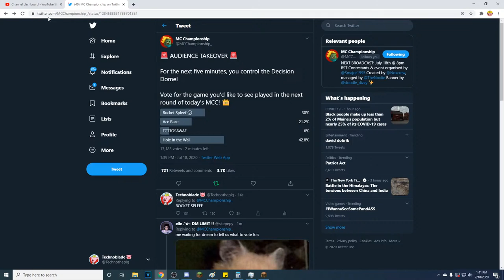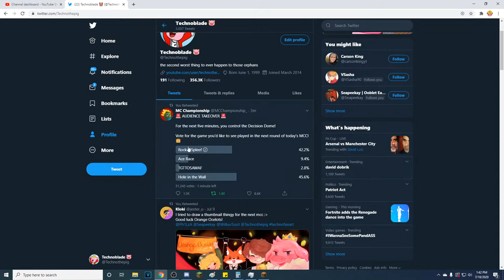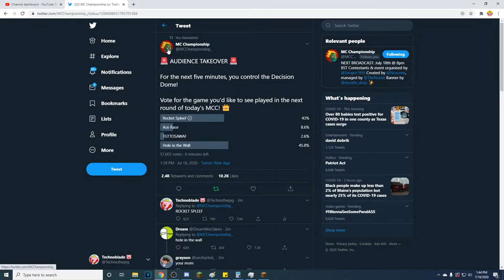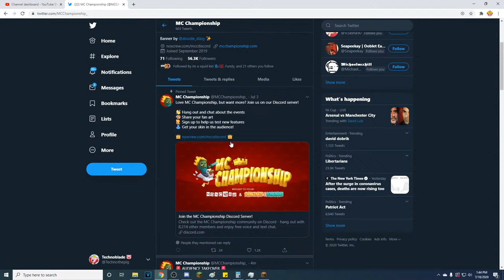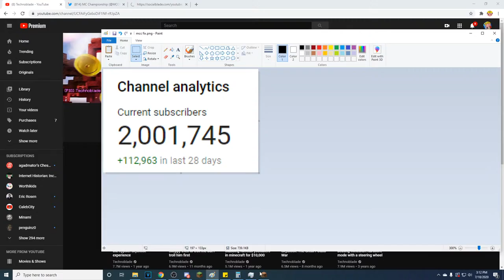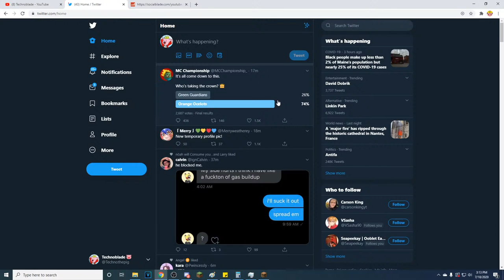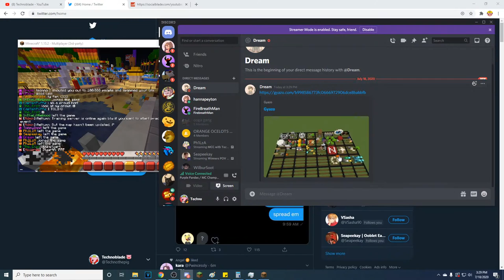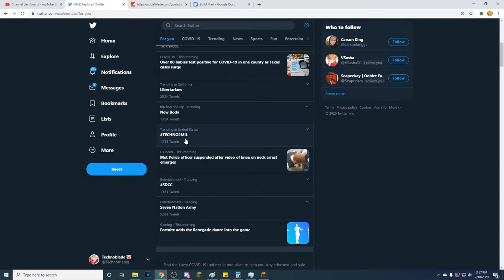MCC 7 - Technoblade POV